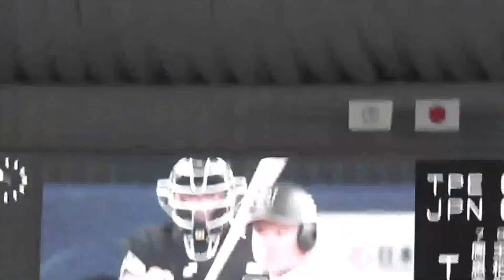【侍ジャパン】 ３月５日ナゴヤドーム戦